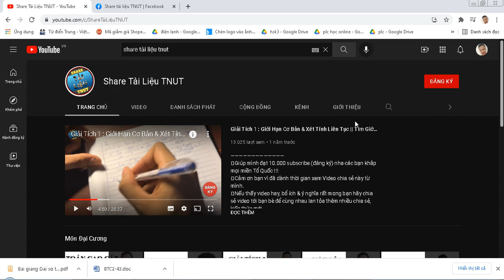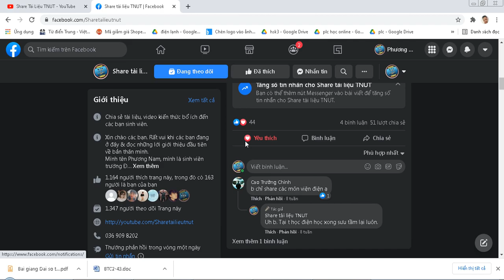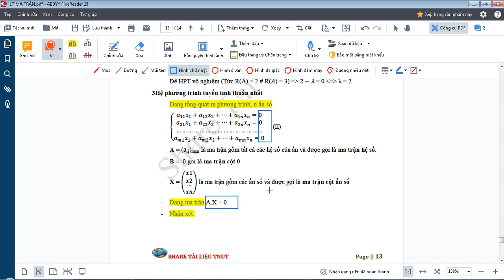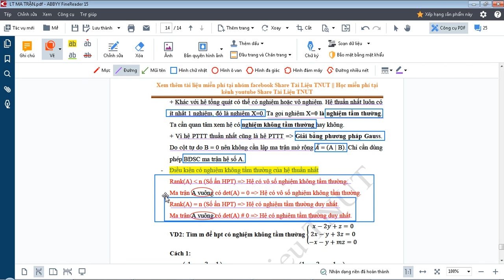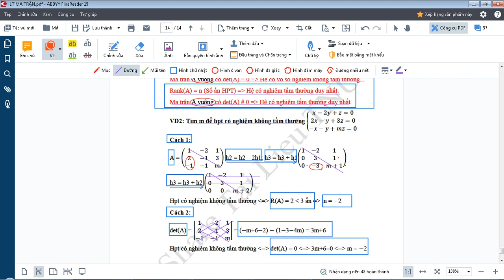[C1.9] HPT Tuyến Tính Thuần Nhất || Đại Số Tuyến Tính || Toán Cao Cấp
🔆Cảm ơn bạn vì đã dành thời gian xem Video chia sẻ này từ mình.
🔆Nếu thấy video hay, bổ ích & ý nghĩa rất mong bạn hãy chia sẻ video tới bạn bè để cùng nhau lan tỏa thêm nhiều chia sẻ, kiến thức mới.
✌🏻Các bạn có thể donate ủng hộ mình nếu yêu thích video nhé ^^! :
🏀Tài khoản ngân hàng ViettinBank : 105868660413 - Người thụ hưởng: Nguyễn Phương Nam.
🏀Tài khoản ví điện tử Momo : 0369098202
✌🏻Tham gia cộng đồng học tập Share tài liệu TNUT tại
© Bản quyền thuộc về Share Tài Liệu TNUT
© Copyright by Share Tài Liệu TNUT ☞ Do not Reup